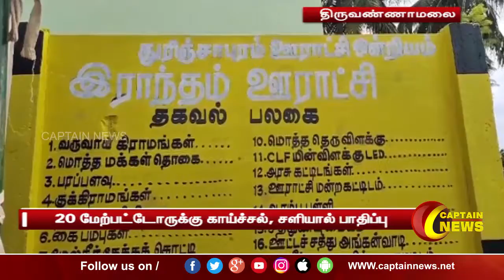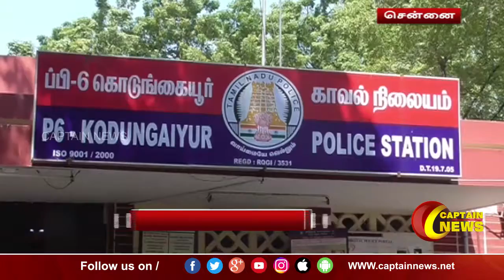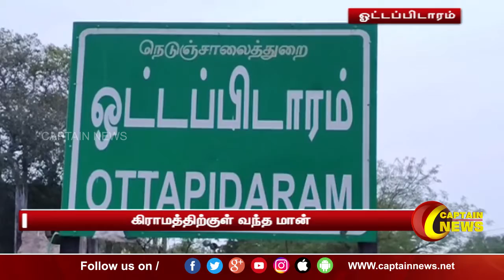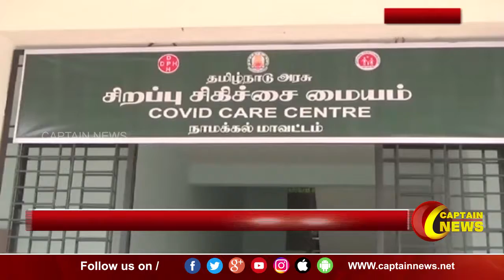23.05.2021 | இரவு 8 மணி விரைவுச் செய்திகள் | அரசியல் | தமிழ்நாடு | பொழுதுபோக்கு.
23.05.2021 | இரவு 8 மணி விரைவுச் செய்திகள் | அரசியல் | தமிழ்நாடு | பொழுதுபோக்கு.